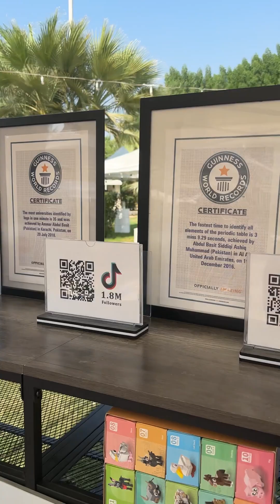25 October 2025